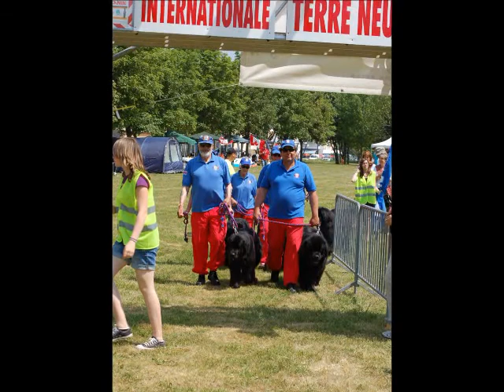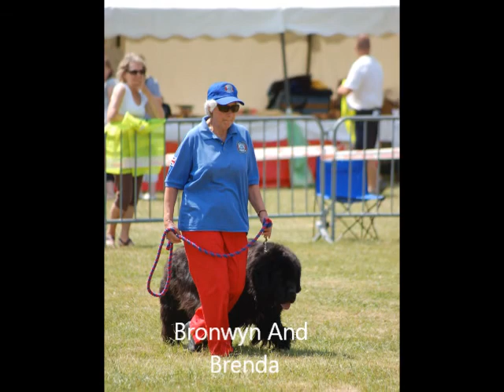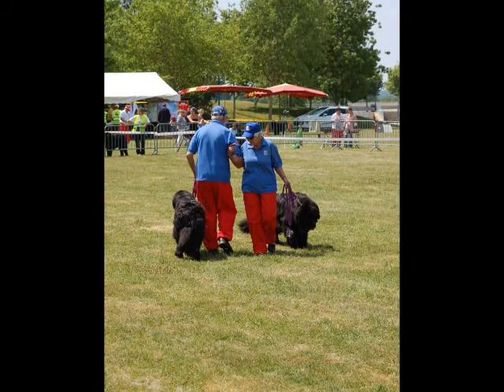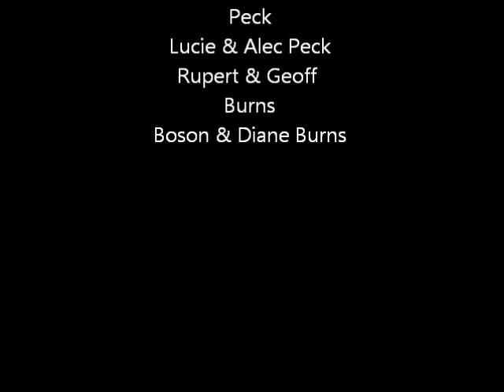East Anglian Working Newfoundlands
28th French InternationalDienville france 2010